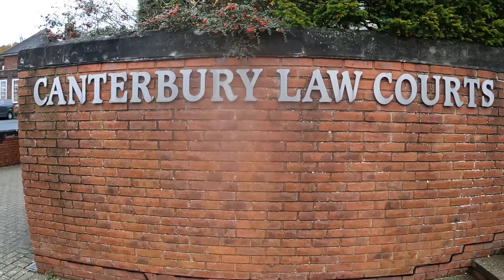Canterbury Law Courts